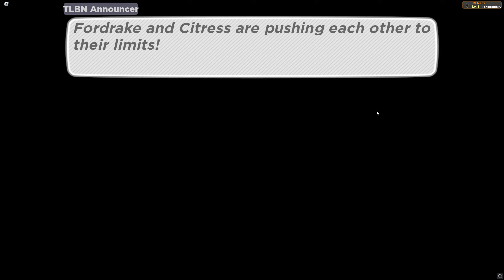THIS GAME IS SO GOOD! TALES OF TANORIO Part 1 (Roblox)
So FINALLY Tales of Tanorio is here! it just released and this is me playing Part 1 of the game! So please enjoy :D

✯✯✯⮚🡇Social🡇⮘✯✯✯

 / naitsyt